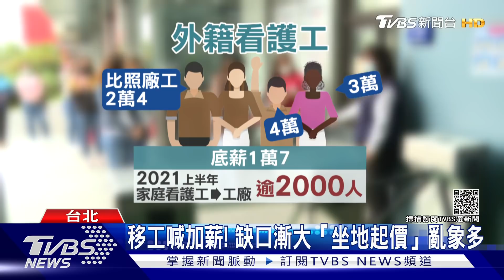缺外籍看護引亂象! 坐地起價「最高六萬」｜十點不一樣20211023